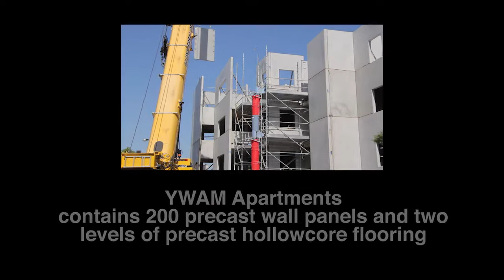SBEnrc Project 1.42 Innovative Industrialised Buildings - Summary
This video is a short summary of the outcomes of research carried out by the Sustainable Built Environment National Research Centre (SBEnrc) as part of Project 1.42 Innovative Industrialised Buildings.